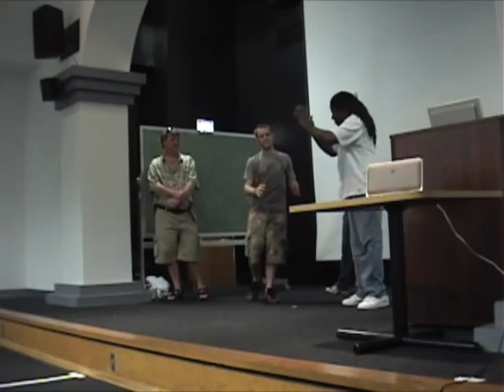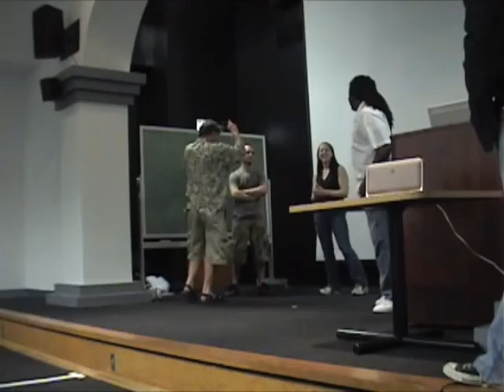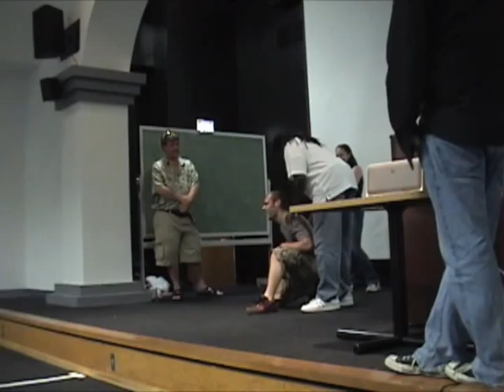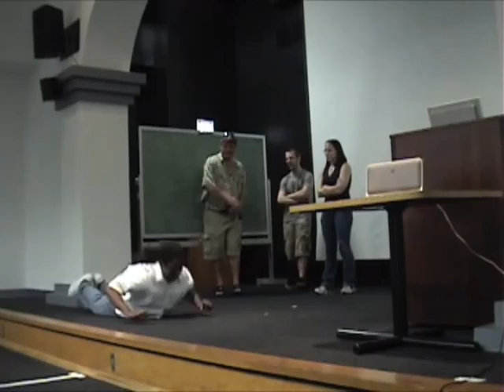Wormy as Mr Dancer - ASL Comedy Tour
Justin "Wormy" Callaway does a "Deaf can Dance" skit at the ASL Comedy Tour hosted by Keith Wann and sponsored